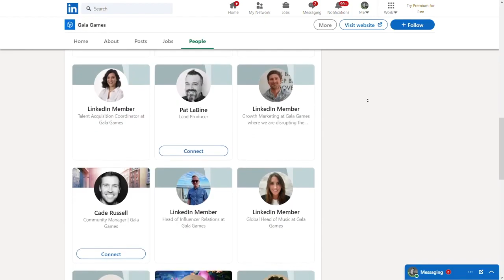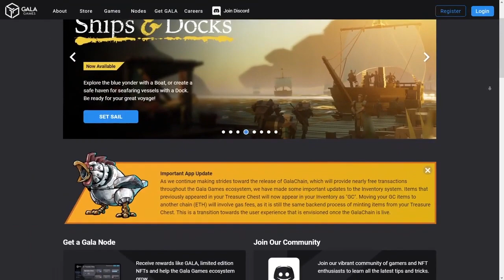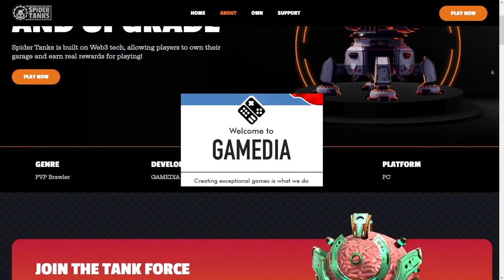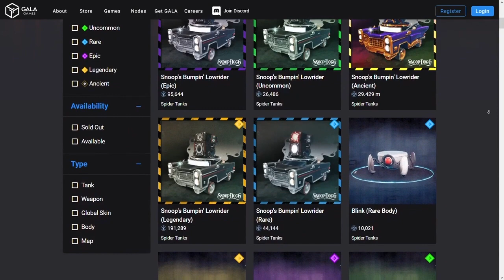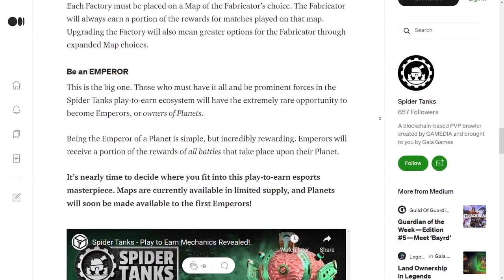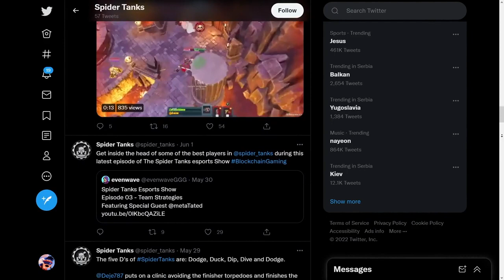SPIDER TANKS GALA GAMES - JEU PLAY TO EARN ( Esport Web 3.0 )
▬▬▬▬ 💡 Liens Utiles 💡 ▬▬▬▬▬▬▬

▬▬▬▬ 🛠 Rejoignez la communauté Play To Earn 🛠 ▬▬▬▬▬▬▬

▬▬▬▬▬▬▬ Les sites à utiliser  ▬▬▬▬▬▬▬

🔒 Le meilleur moyen de protéger vos crypto monnaies (Ledger) : vidéo bientôt disponible

🔴La meilleure plateforme pour acheter des crypto monnaies avant la sortie sur les grosses plateformes

▬▬▬▬▬▬▬ Nos recommandations  ▬▬▬▬▬▬▬

▬▬▬▬▬▬▬▬▬▬▬▬▬ DISCLAMER ▬▬▬▬▬▬▬▬▬▬

 ▬▬▬▬▬▬▬▬▬▬▬▬▬ INFOS ▬▬▬▬▬▬▬▬▬▬▬▬▬

Le jeu Play To Earn Spidertanks est un jeu à suivre de prêt, sans être un jeu parfait, Spider Tanks a de nombreux atouts. Plusieurs cartes et modes de jeu différents créent un gameplay amusant, rapide et stratégique. Une part importante de compétences en matière de visée, d'esquive et de jeu en équipe apporte également une grande dynamique au jeu. Spider Tanks est l'un des jeux de crypto-monnaie les plus excitants qui soient.

Spider Tanks est le premier titre esport Web 3.0 au monde. Annoncé il y a un an, ce jeu de brawlers à succès est le fruit d'une collaboration entre Gala Games et GAMEDIA. Spider Tanks a été le point fort de l'écosystème de Gala Games depuis son annonce après avoir projeté des chiffres impressionnants lors des lancements de bêta et des phases de test.

Auparavant, le jeu de combat JcJ nécessitait que les utilisateurs possèdent des NFT de la collection de NFT de Spider Tanks pour jouer. Cependant, le jeu centré sur les tanks est récemment passé en mode " libre pour tous " et a ouvert ses arènes aux joueurs qui ne possédaient pas de NFT Spider Tanks. En conséquence, Spider Tanks a rencontré un grand succès dès sa première semaine, avec des milliers de joueurs jouant au jeu quotidiennement.

Le cœur du jeu repose sur vos tanks :

Chaque tank a deux composants principaux, une arme et un corps.
Chaque arme peut être utilisée avec tout le monde, créant ainsi de nombreuses options pour votre tank.
Chaque pièce est un NFT sur la blockchain Ethereum, qui ont tous des valeurs variables.
Les joueurs peuvent gagner de nouvelles pièces en jouant le jeu, ce qui en fait l'un des titres Play-to-Earn les plus excitants.
Cependant, le jeu n'en est qu'à ses débuts et est encore en développement. Le problème initial du jeu est qu'il est un peu difficile à prendre en main. Le processus d'installation est un peu plus long que nécessaire, et l'obtention de votre premier réservoir peut être un peu intimidante au départ. Bien que le jeu soit gratuit, vous devez acheter des pièces pour obtenir des récompenses dans le jeu. En outre, le gameplay peut devenir répétitif, mais il est également gratifiant d'acquérir de nouvelles pièces.

Ce sont tous des problèmes qui seront probablement améliorés avec le temps, de sorte que ce jeu passionnant ne peut que continuer à s'améliorer.